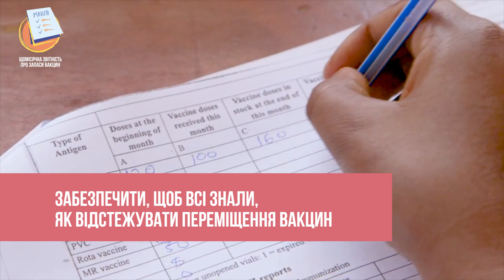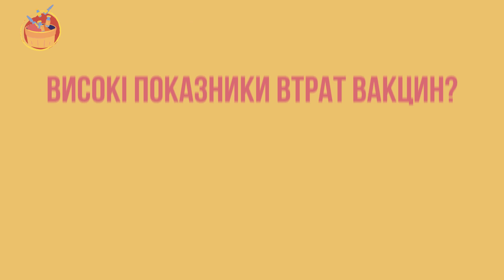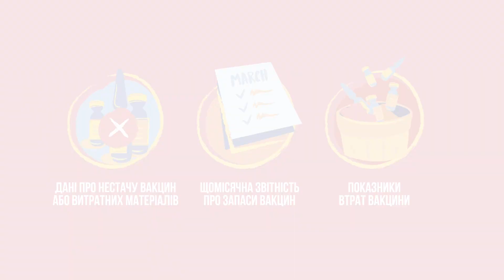Використання даних для виявлення загальних проблем з управлінням запасами